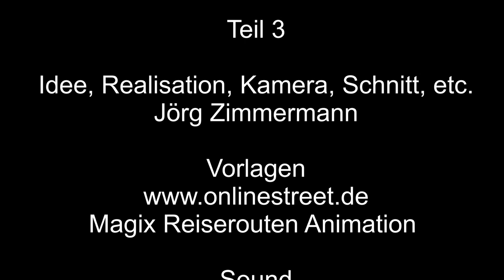Planespotting KölnBonn Landen 14L – 3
Planespotting KölnBonn Landen 14L – 3 geht weiter mit Flugzeugen von Ryanair, Quick Air Jet Charter, QAJ, Turkish Airlines, Flugbereitschaft, Lufthansa, Boeing 737, Learjet35, Lerajet35A, Learjet45, Airbus A320, Airbus A340, Airbus A319.